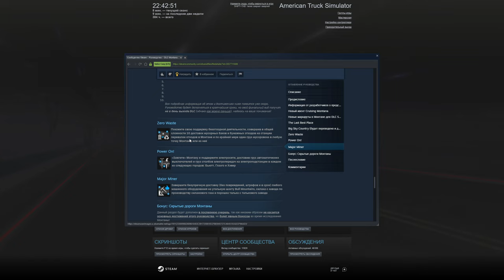ATS: DLC MONTANA - ПРОХОЖДЕНИЕ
Конфигурация моего ПК:

Играю на:
16GB RAM
Logitech F310
Logitech G27

Стримлю и записываю на:
16GB RAM
Avermedia GC511